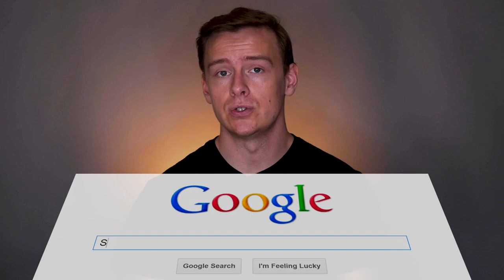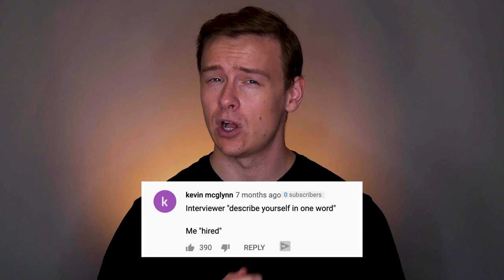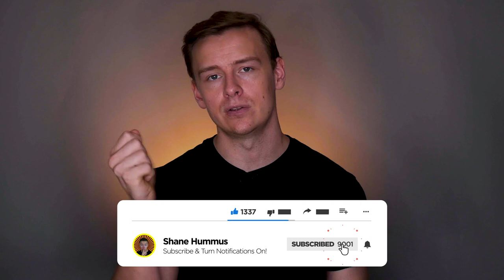How To ACTUALLY Prepare For A Job Interview…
What's happening, it's Shane again.  This video is going to be about how you can prepare for a job or college interview

I've been on both sides of the table when it comes to interviewing dozens of time.

Most of the videos out there give pretty cookie cutter advice that isn't that helpful to get a job offer in my opinion.

In this video I'm going to give some really solid advice and not hold back at all so that you can get that career that you want.